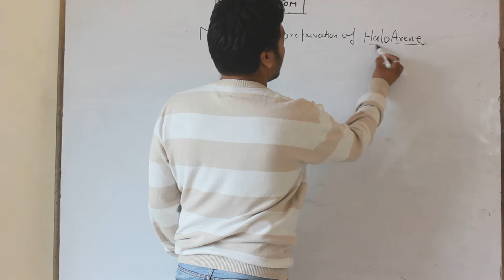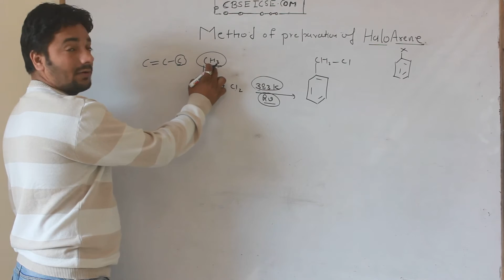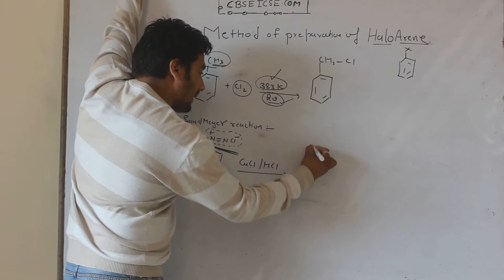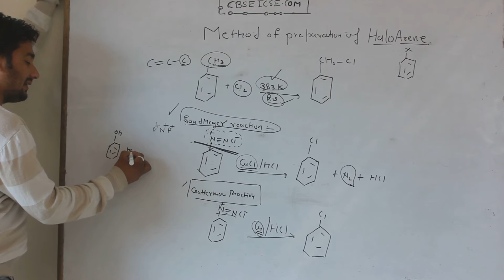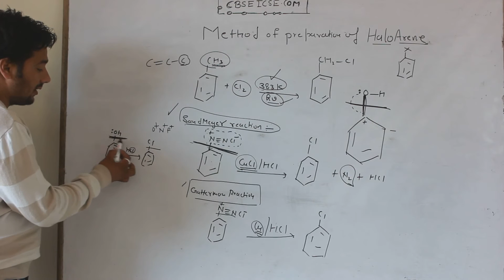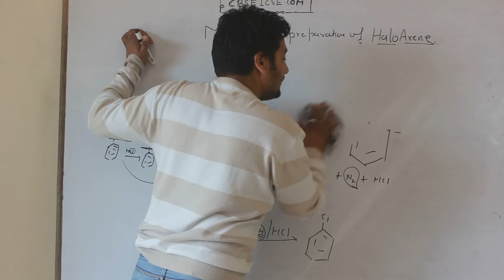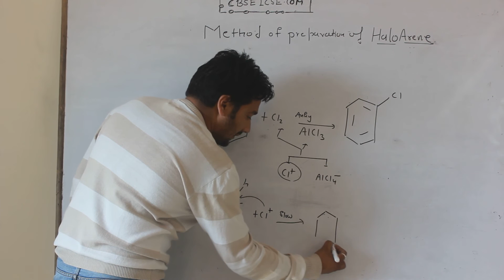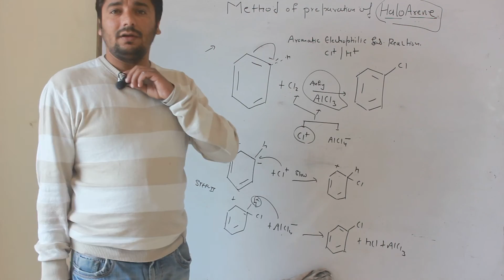chapter Haloalkane -Preparation of haloarenes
Preparation of haloarenes